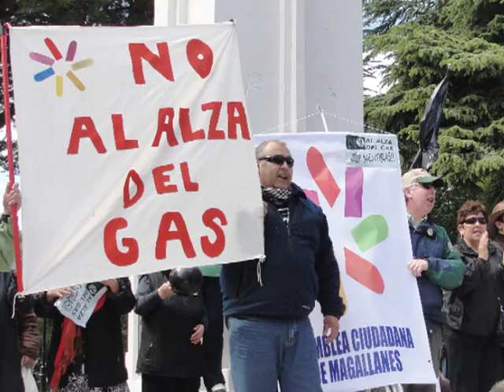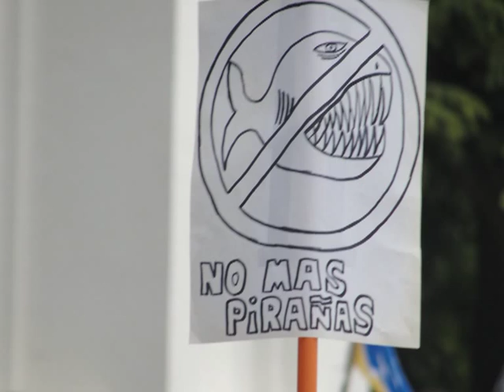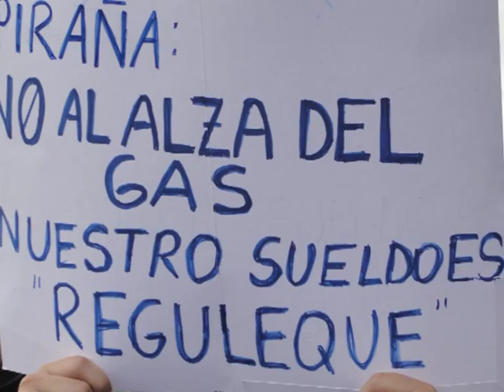LLUVIA ACIDA: "Federación Obrera de Magallanes" (NO AL ALZA DEL GAS)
Tema compuesto e interprestado por Héctor Aguilar y Rafael Cheuquelaf, incluido originalmente en el disco "LA IDEA: CANTO A LA FEDERACIÓN OBRERA DE MAGALLANES" (Eolo - Pueblo Nuevo, 2007). Video y fotografías: Rafael Cheuquelaf. Contiene imágenes tomadas en los días del PARO REGIONAL CONTRA EL ALZA DEL GAS EN MAGALLANES, Enero de 2011. Una producción EOLO - PUEBLO NUEVO, 2011.